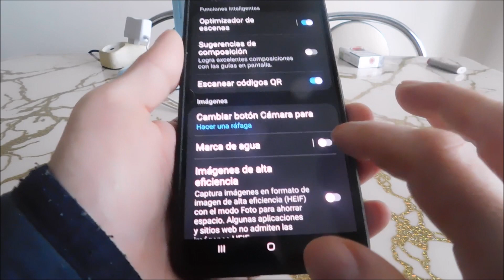Cómo poner fecha y hora a las fotos samsung a12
Una forma rápida de poner la fecha y la hora en una foto en un teléfono Samsung a51, solo hay una condición. Su teléfono inteligente en este momento ya debería recibir Android a13.